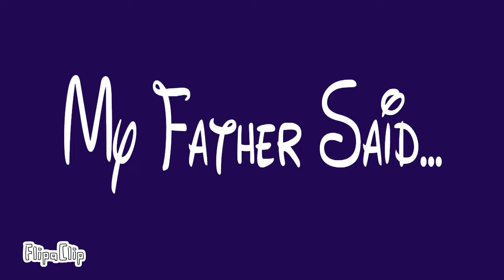For @Yovany Sunkus // YTAVEThePedrokiller